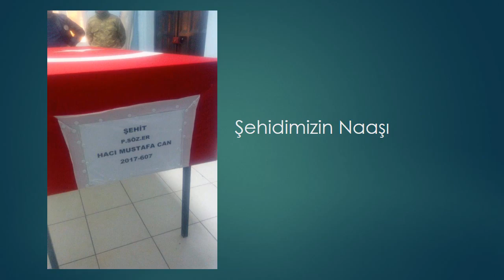Şehit Sözleşmeli Piyade Er Hacı Mustafa Can Anısına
Şehidimiz 11 Aralık 2017’de Şırnak Gabar Dağı mevkiinde yürütülen operasyonda teröristlerin önceden tuzakladığı el yapımı patlayıcının infilak etmesi sonucu şehit olmuştu.

21 yaşındaki Şehidimiz bekar ve Mersin Gülnar ilçesindendi